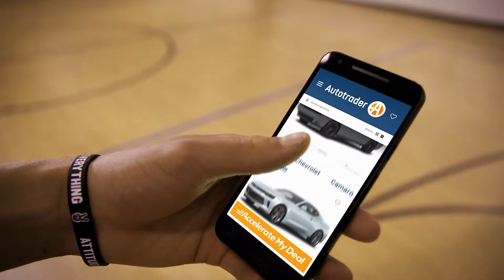MWWPR Content Reel 2019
Some cool stuff we do at work...